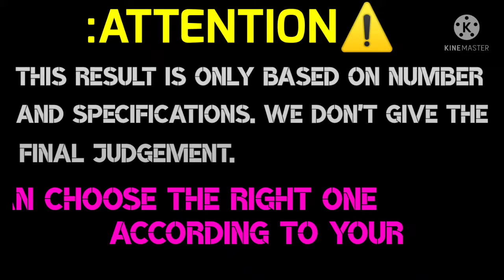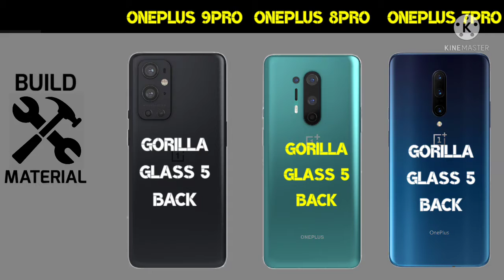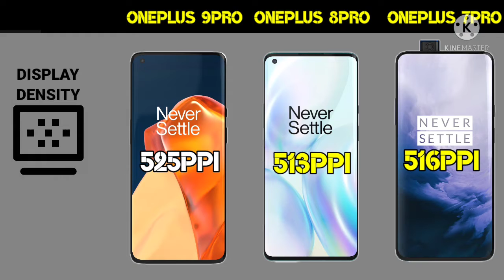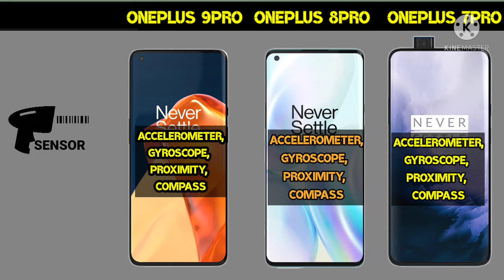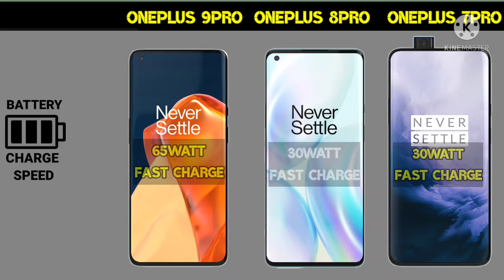OnePlus 9 Pro vs OnePlus 8 Pro vs OnePlus 7 Pro Full Detailed Comparison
OnePlus 9Pro  vs OnePlus 9 vs OnePlus 9R Full detailed Comparison,
OnePlus 9Pro vs OnePlus 9 vs OnePlus 9R camera comparison,
OnePlus 9Pro vs OnePlus 8Pro vs OnePlus 7PRO Full Comparison,
OnePlus 7Pro vs OnePlus 8Pro vs OnePlus 9PRO ,

iQOO 7Unboxing and First impressions,
iQOO 7 Hands on,
top mobile between 10000 and 15000,
top 5g mobile under 25000,
best mobile under 25000,
top best mobile under 30000,
OnePlus all Smartphone in one video,
OnePlus smartphone Evolution,
OnePlus Smartphone History,
OnePlus Evolution,